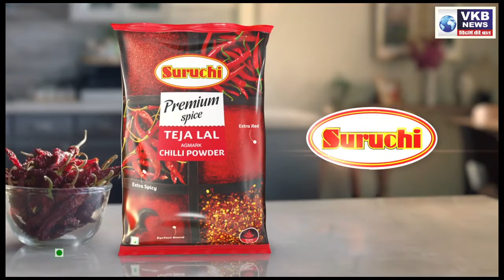10 MARCH 2021: TOP 20 NEWS